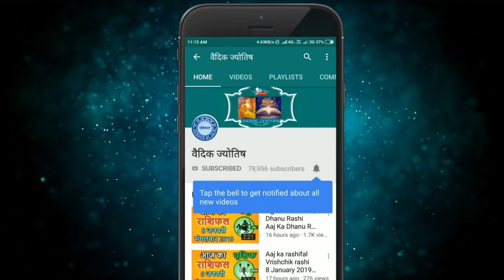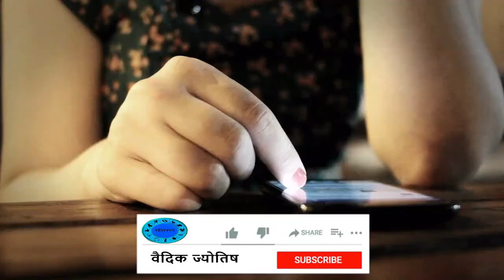Vrishabh rashi 7 February 2021| वृषभ राशि 7 फरवरी रविवार | Aaj ka Vrishabh Rashifal 7 February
vrishabh rashi 7 February 2021
7February vrishabh rashi
vrishabh rashiJuly 2021
Dainik Rashifal,Horoscope,Astrology
7 फरवरी  वृषभ राशि
आज का राशिफल वृषभ राशि
वृषभ राशिफल